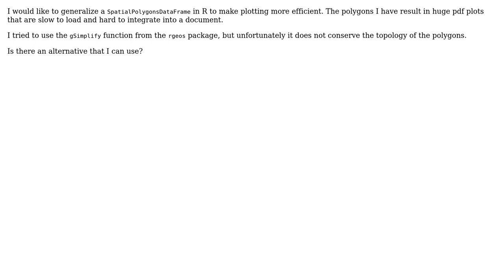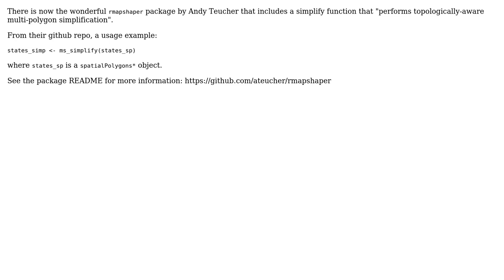GIS: How to generalize SpatialPolygons and conserving topology in R? (3 Solutions!!)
GIS: How to generalize SpatialPolygons and conserving topology in R?

With thanks & praise to God, and with thanks to the many people who have made this project possible! | Content (except music & images) licensed under CC BY-SA | Music | Images & others | With thanks to user yellowcap user Phil user petermeissner user Niculita Mihai user mgri and the Stack Exchange Network Trademarks are property of their respective owners. You are responsible for your own actions.